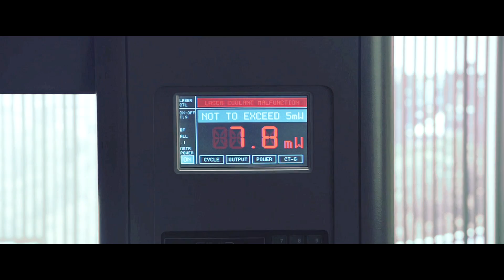Final Destination | How'm I Supposed to Die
"And then one by one... death... comes for them all."

A lot of hard work but a lot of payoff.

Films: Final Destination 1, 2, 3, & 5
Song: How'm I Supposed To Die by Civil Twilight
Program: Song Vegas Pro 11